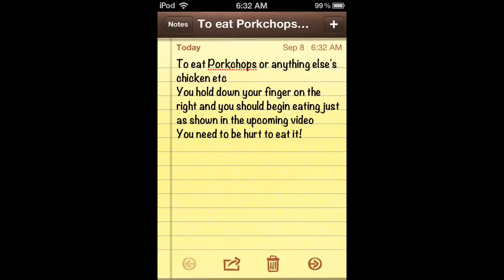Mcpe: How to eat Porkchops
I remade this telling u how